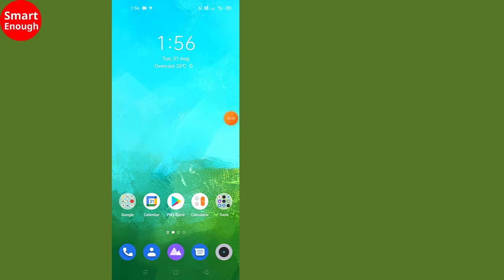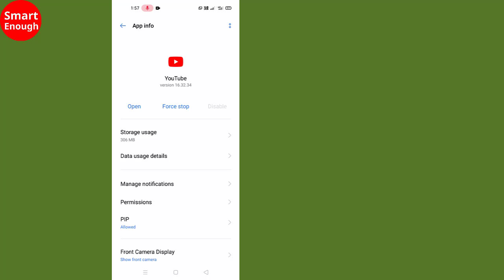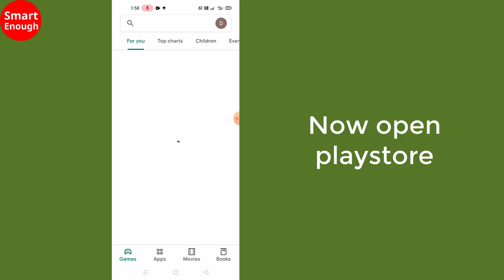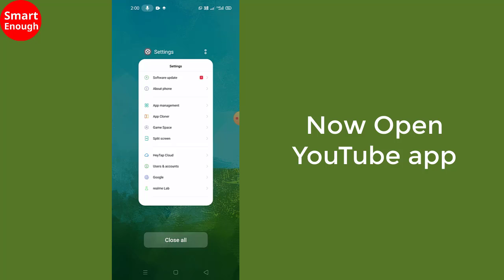How to fix YouTube app not working & keep crashing issue android or iOS? // Smart Enough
How to fix YouTube app not working & keep crashing issue android or iOS? YouTube app is not loading, YouTube is giving error message, YouTube does not open or does not play video

Follow steps:

1. Open settings
2. Open App Management
3. Open App List
4. Find YouTube
5. Tap on YouTube
6. Tap on storage usage
7. Clear cache
8. Clear data, Press ok
9. Now open play store, Type YouTube
10. Update YouTube if updates are available
11. Now Open YouTube app, Now YouTube will work
12. If problem persist then restart your mobile